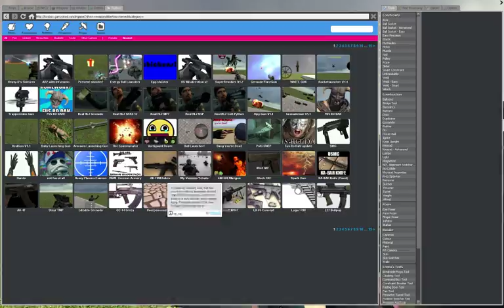It ain't me starts playing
dis is my tribute to the brav canadians who foght in the 9/11 wars, RIP xoxo

song is da one from dat vietnam movie, full metal alchemist or whatver